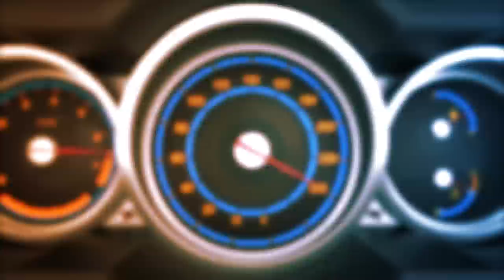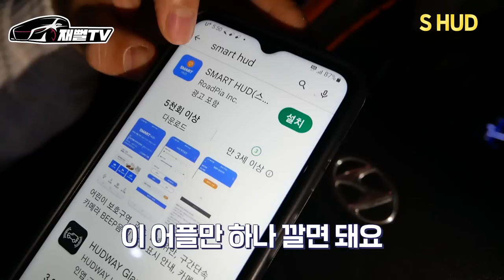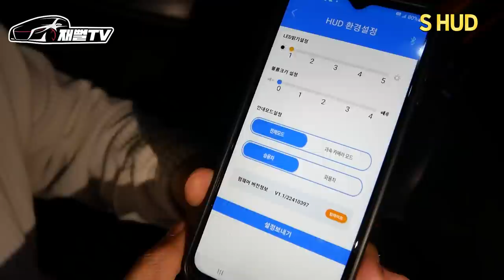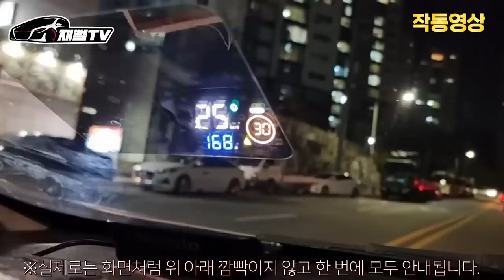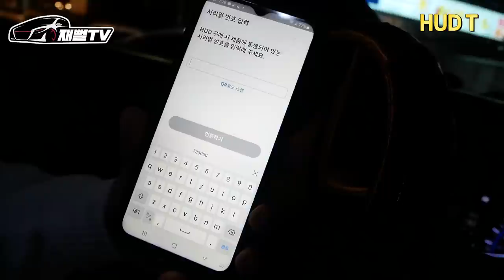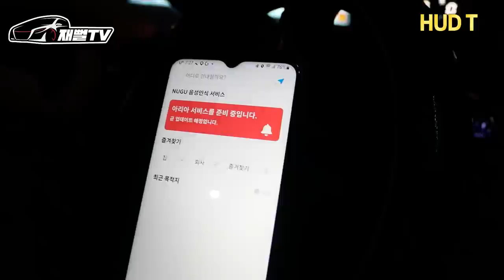티맵이 나오는 최신형 HUD 라고!? 근데 왤케 싸...솔직하게 테스트해 보겠습니다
일단 최신형이라 반응속도가 엄청 빠르고 제차보다 더 자세하고
선명하게 구현이 되네요...

오직 재뻘TV 에서만 할인판매 중입니다!

핸드폰 연결 없이 편하게 사용하는 S-HUD (118,000원)